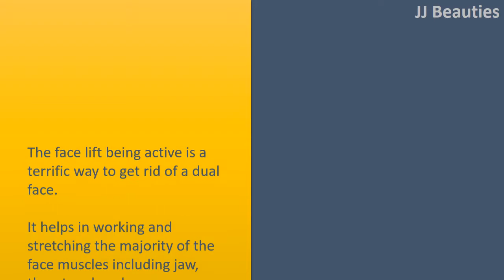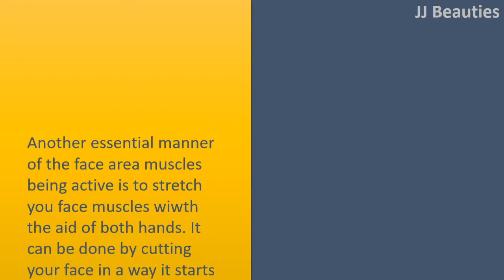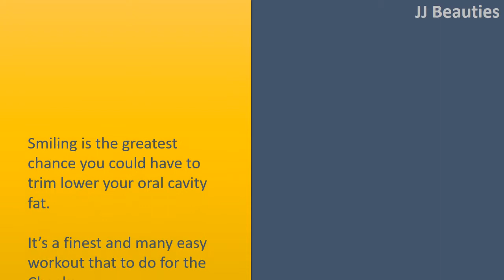How To Get Rid Of Chubby Cheeks And Slim Down Your Face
How to get Rid Chubby Cheeks.

Face LIFTS.
The face lift being active is a terrific way to get rid of a dual face.
It helps in working and stretching the majority of the face muscles including jaw, throat and neck.
But make certain to not use every other facial muscle apart from the lips while carrying this out exercise.
You are able to perform this exercise in both the sitting and standing position.
Start by tilting your head for the ceiling, keeping the eyes mixed towards it.
Now, help make your lips tight, as though attempting to hug the ceiling, hold it till a count of ten seconds and relax.

LIPS PULL.
The lips pull is among the best facial yoga and fitness, that when practiced regularly might help in lifting in the face muscles and take off years out of your face, providing you look youthful rich in Cheeks plus a prominent jaw line.
Come from a sitting or standing position together with your head within the normal position.
Now, raise your lower lip up whenever possible by pushing the low jaw out.
You're sure to have the stretch and strain build within the face muscles and jaw line. Stick to this posture for ten to fifteen seconds and relax.

STRETCH the Face MUSCLES.
Another essential manner of the face area muscles being active is to stretch you face muscles wiwth the aid of both hands. It can be done by cutting your face in a way it starts touching the chest area.
Then pull your skin in a way that the skin moves underneath the Cheeks.
When you are in perfect position, you need to pronounce “Ah”.
Stay in static position for some time and repeat the process three times each day.

KEEP SMILING.
Smiling is the greatest chance you could have to trim lower your oral cavity fat.
It’s a finest and many easy workout that to do for the Cheeks.
Let’s observe how technically it’s useful that you should decrease the oral cavity fat.
A grin stretches your muscle mass of the Cheeks.
This muscle stretching may lose the fats from the Cheeks and extremely assist in to solve this issue.